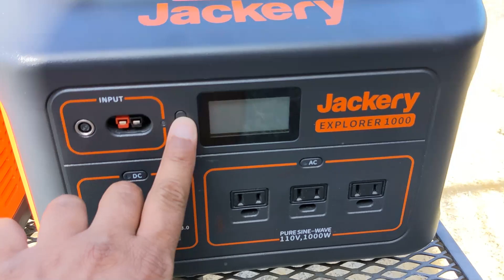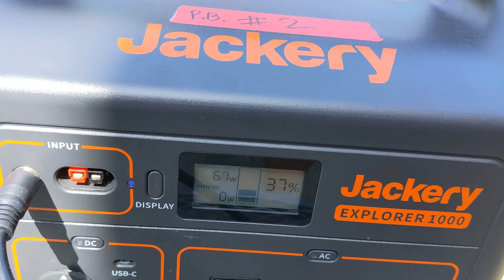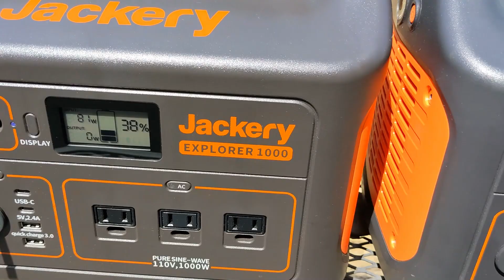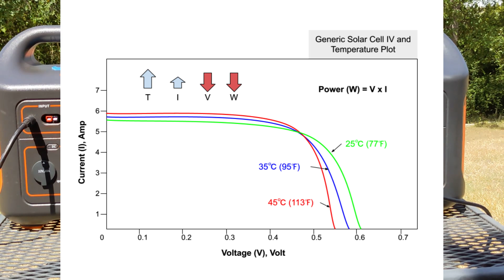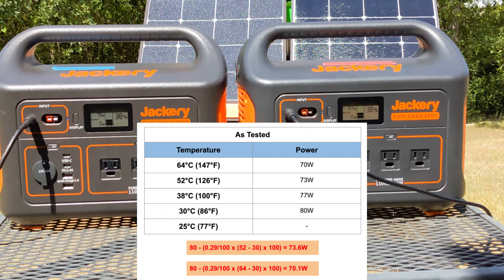Solar Power Generation in Summer Heat - Jackery SolarSaga 100W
Contrary to conventional thinking, Solar Power Generation does not necessarily increase in Summer. Heat (Entropy) vs Photonic Power.